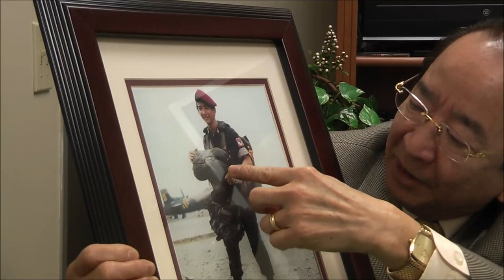Hoang Ngoc Giao Oral History